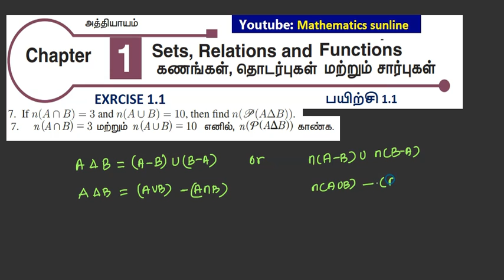11th Maths l Exercise 1.1 Q.No.7 l Chapter 1l Sets Relations & Functions l TM EM Solutions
1.1 Introduction

1.2 Sets

1.3 Cartesian Product

1.4 Constants and variables, intervals and neighbourhoods

1.5 Relations

1.6 Functions

1.7 Graphing functions using transformations 11th Maths l Exercise 1.1 Q.No.7 l Chapter 1l Sets Relations & Functions l TM EM Solutions